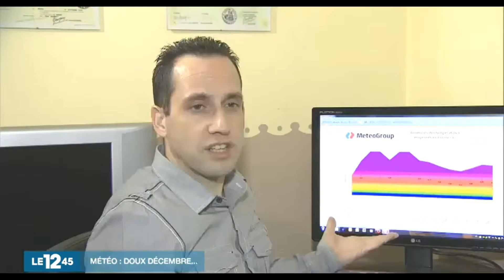2015 1215 - Interview de @NicolasLeFriant MeteoGroup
Reportage M6 dans le JT 1245 du mardi 15 décembre 2015 avec Nicolas Le Friant de MeteoGroup